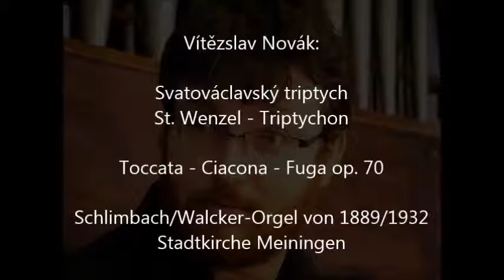Vitezslav Novak - Svatováclavský triptych / St.Wenzel-Triptychon - Jan Dolezel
Vítězslav Novák:
Svatováclavský triptych / St.Wenzel - Triptychon op. 70
Toccata - Ciacona - Fuga

LIVE im Konzert in Meiningen, Stadtkirche, 9.7.2014
Schlimbach/Walcker-Orgel von 1889/1932

Toccata - 0:00
Ciacona - 9:35
Fuga - 18:58

You cann hear the same instrument with MAX REGER - SYMPHONISCHE PHANTASIE UND FUGE op. 57 here: